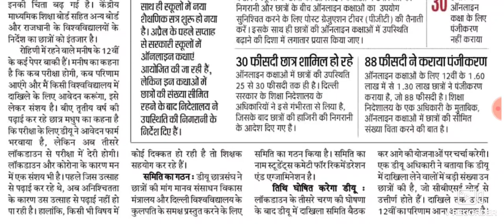10 वी और 12 वी कक्षा के परीक्षार्थी दाखिले व परीक्षा को लेकर परेशान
hbse CBSE परीक्षा और दाखिले को लेकर छात्र परेशान